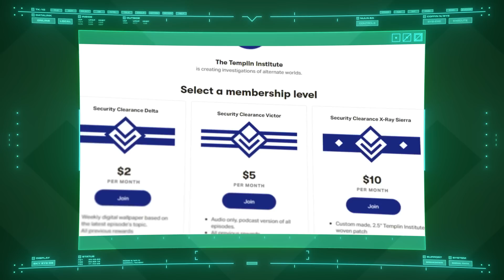Cayde-6 | Destiny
The world that emerged from the collapse was an untamed and treacherous place. It was at once magnificent and bleak, simple and complex. It was a world made for a being like Cayde-6.

In Dossier, the Templin Institute investigates the legendary figures from alternate worlds.

Background music "Midnight Run" by Reaktor Productions. Used under licence from PremiumBeat.com